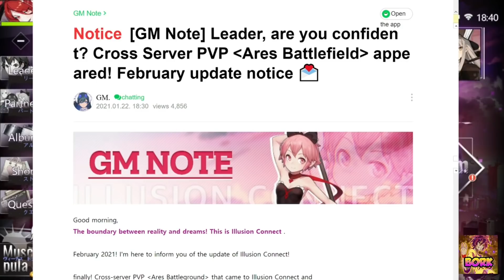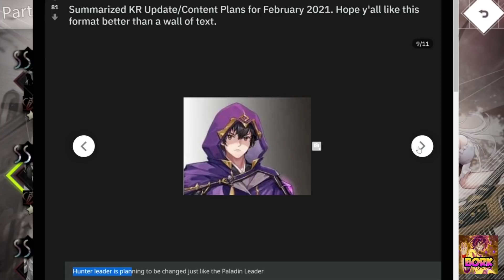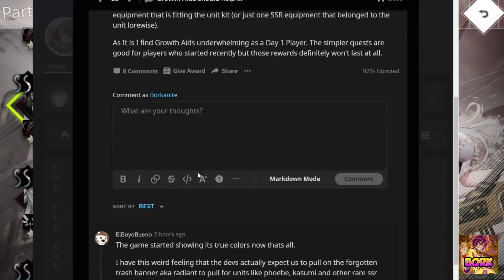Illusion Connect - Upcoming February updates, How I really feel about SuperPrism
Drop a [ C H A N G E ] in the comments

If SuperPrism, the publishers of Illusion Connect continues to ignore the region mismatch compensation and the lack of community responses. Then, something will change. The community is aware of the updates and the effort that takes place in the game.

What the community wants is fair treatment and proper compensation. I don't want to see this game fail just because of terrible Public Relations.

They can easily fix the discontent by addressing region mismatch compensation, following up with proper rewards, and treating Global as a proper community.

I love these new events but the community needs some formal acknowledgement that global is a legit region.

Illusion connect socials~